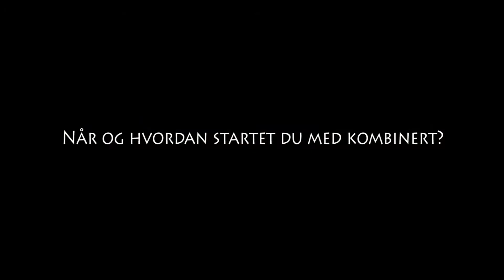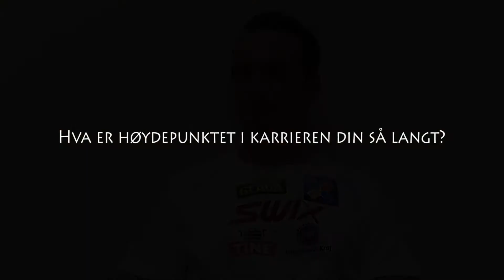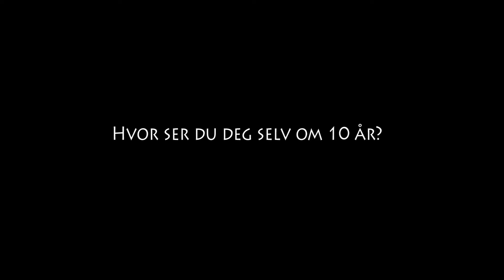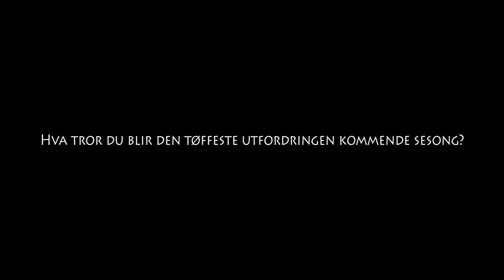Bli kjent med Håvard Klemetsen